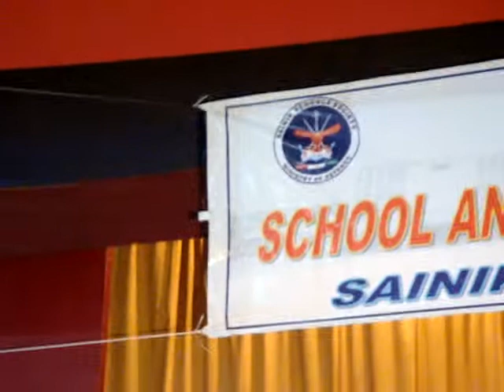Sainik School;Bijapur Ajeet Col VK Chhatre,Commanding Officer ,36 Karanataka NCC Battalion,Bijapur Address 2